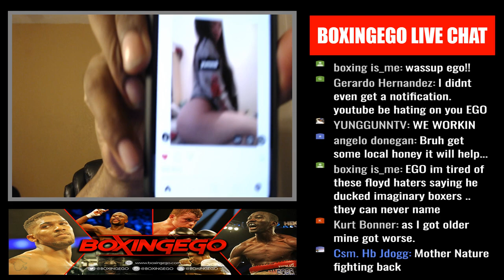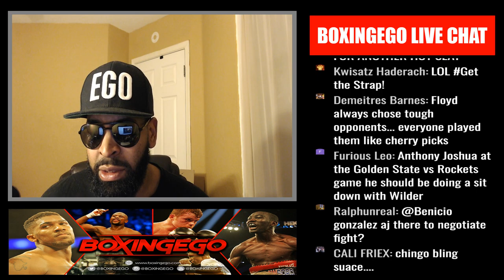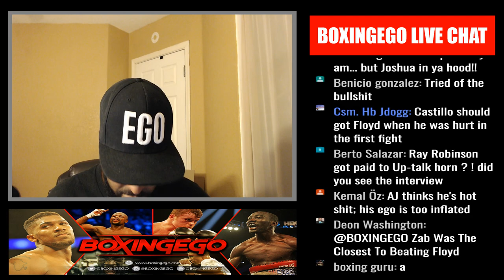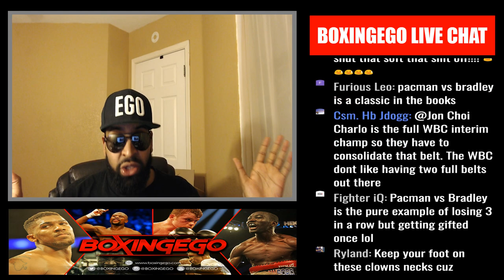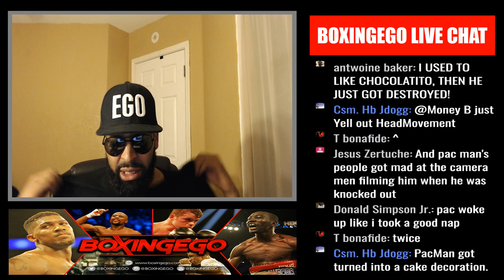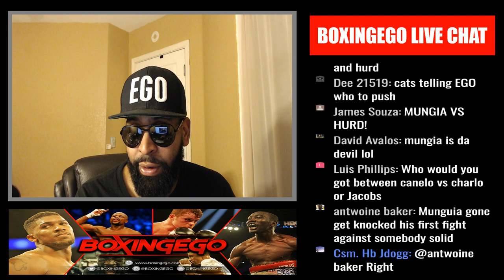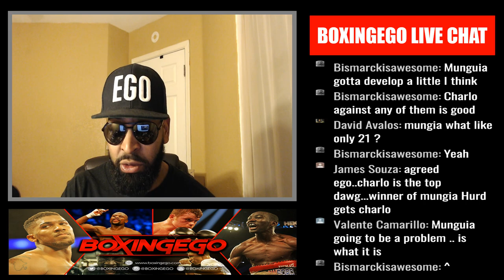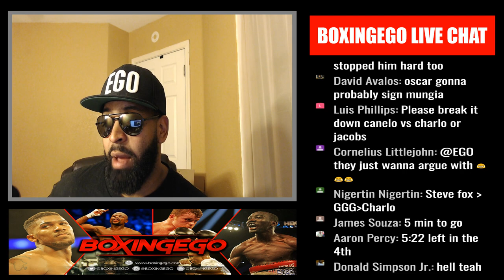GENNADY GOLOVKIN HEARING VS. SERGEY DEREVYANCHENKO WHAT WILL GGG DO? CANELO? MANDOS? LIVE CHAT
GGG VS MANDATORIES TALK AND MORE 3 _ Live Stream